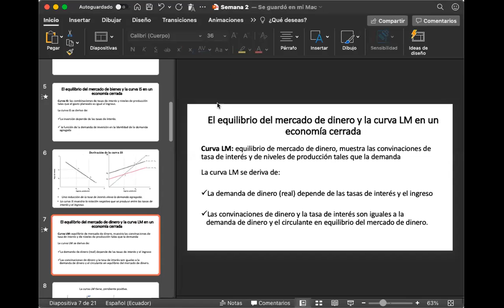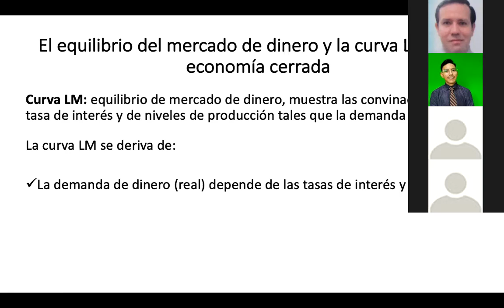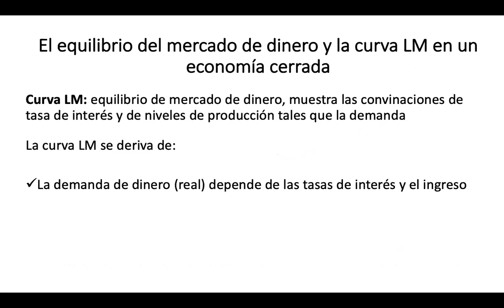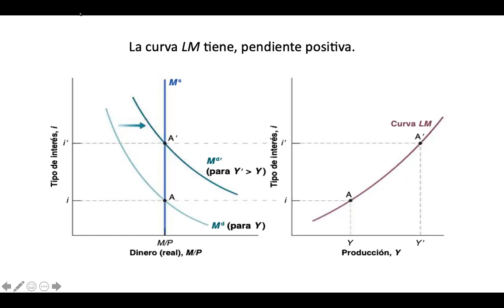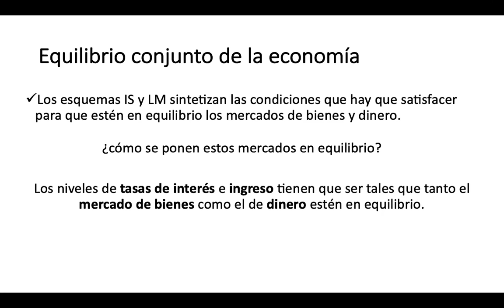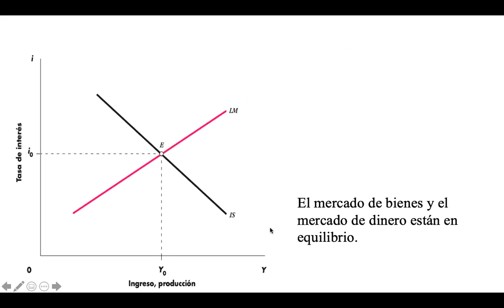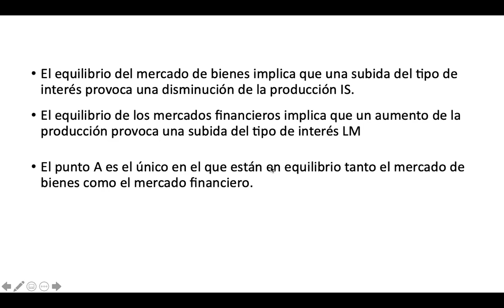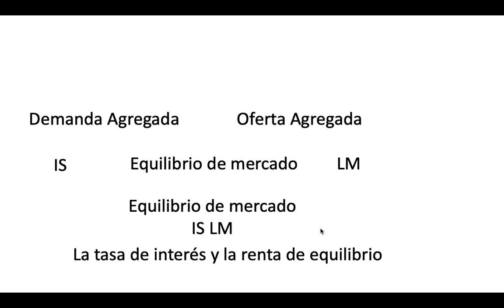MI CUM A Equilibrio conjunto de la economía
Equilibrio conjunto de la economía, segunda parte